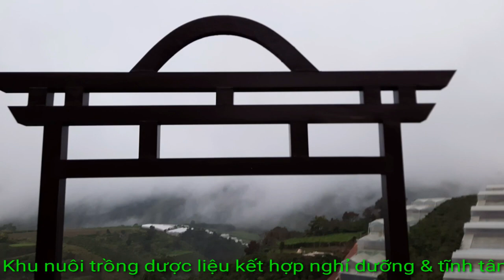Trang trại dược liệu DNP - Tà Nung:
Nơi tịnh dưỡng, dưỡng thân, dưỡng tâm.